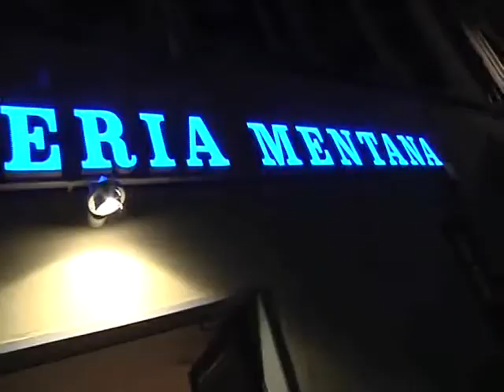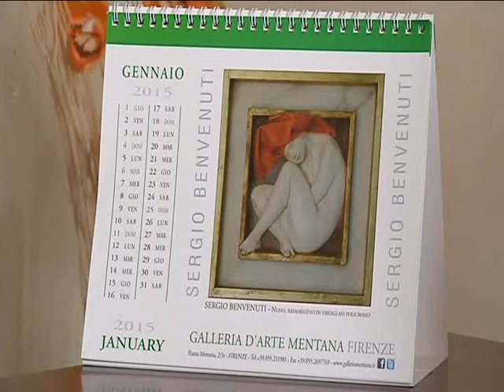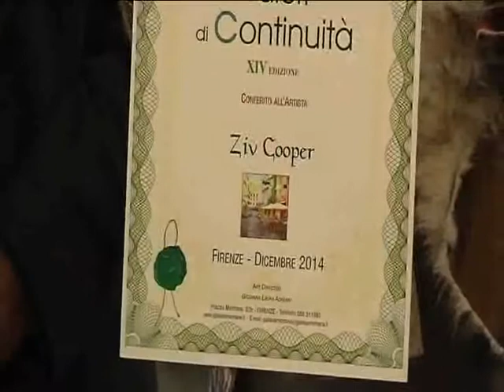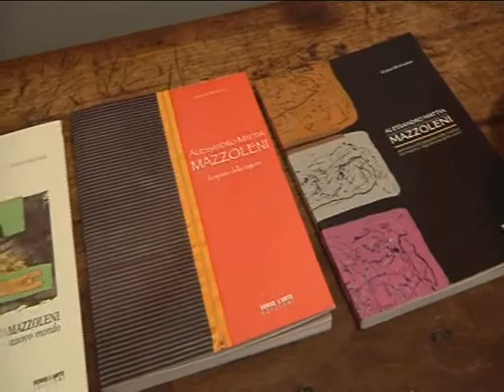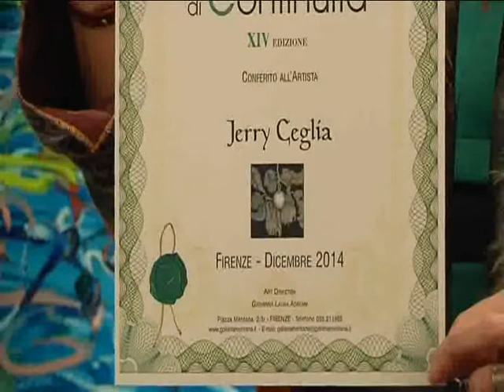Galleria d'Arte Mentata Firenze VALORI DI CONTINUITA' XIV edizione parte 1°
Galleria d'Arte Mentata Firenze: VALORI DI CONTINUITA' XIV edizione
VERNISSAGE SABATO 13 DICEMBRE 2014 ORE 17.00

ART DIRECTOR Giovanna Laura Adreani

La mostra sarà visitabile fino al 10 GENNAIO 2015